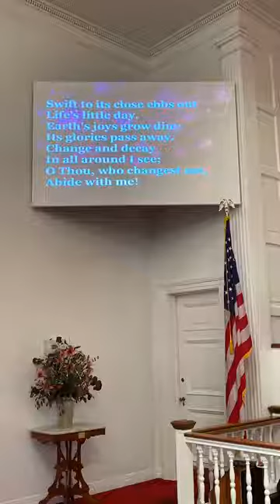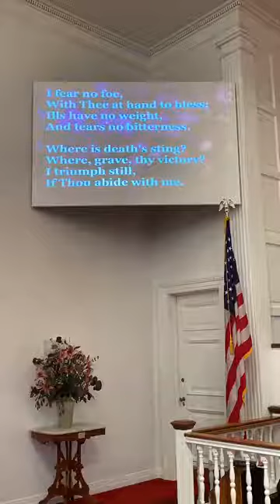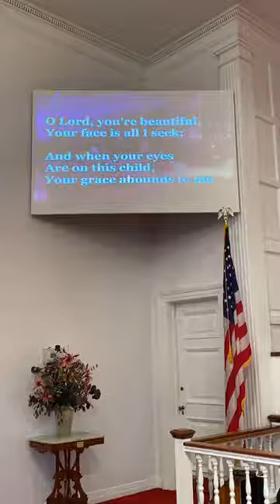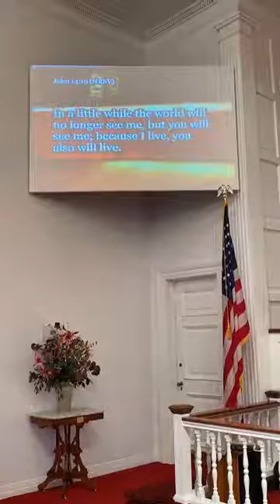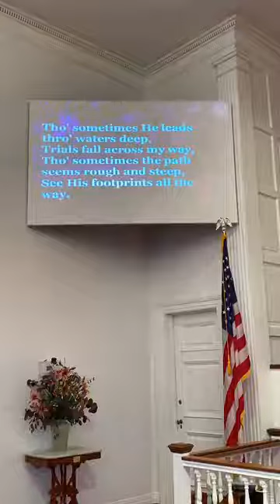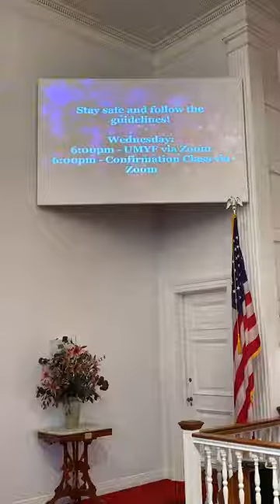Morning Worship at FUMC Carthage for May 17, 2020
Welcome to Morning Worship at FUMC Carthage.  Pastor Kevin preaches from John 14:15-21 and his sermon is titled "Resilience."  Kay and Dwaine sing "On Eagles Wings for the offertory and Pastor Leah brings a wonderful children's sermon on "Resilience" as well.  Becky Gullette brings our prelude and postlude and accompanies our hymns.  Julie Patterson produces our Facebook live stream while Tate and Charlie Barber handle the media for KGAS 104.3 and Fidelity Cable Channel 18.